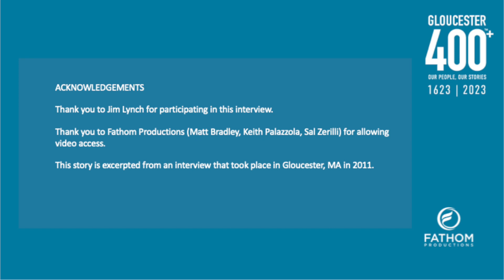Nantucket Sleigh Ride III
Born in 1925 and passing away in 2017, James J. Lynch lived in Gloucester for the last 32 years of his life, residing in the Fort neighborhood for many years.  A veteran of WWII, Mr. Lynch's family was a fishing family originally from Nova Scotia.  In this excerpt he tells a story of a different kind of "sleigh ride" that fishermen can take out on the waters.

This interview was conducted at James' home in Gloucester, MA in 2012. We were honored to listen as James recalled his dory fishing days with his uncles as a member of the crew on his family's schooner.

This video represents a partnership between Fathom Productions and the Gloucester400+ Stories Project and is part of a collection we're calling Dory Stories. Thank you Fathom Productions!